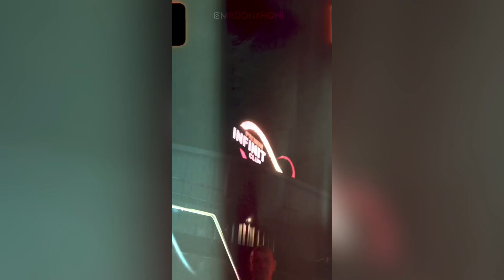DONXHONI SOMMER 2024 // 25.07.2024 Infinit Club Suharekë, Kosovë | MRDONXHONI